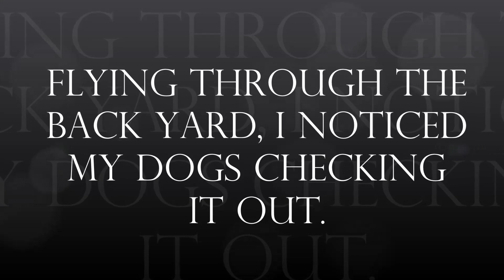Dogs playing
My dogs checking out the tiny drone (Odonata 2") as I fly through the back yard.

Quad
2" Odonata HD by CraftedKwads
T-Motor F1103  11,000kv micro motors
Foxeer Reaper V4 2-6S F7 45A AIO
Walksnail HD 1S VTX with Nano camera
ORT Micro V 50mm linear antenna
Avan Blur 2x1.9x3 Tri-blade propeller M2x6mm screws